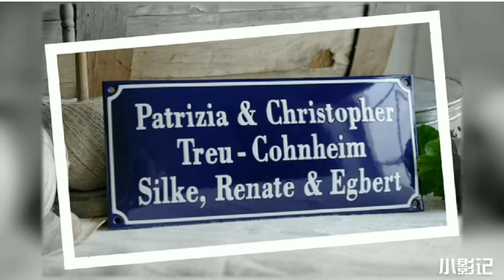Number Enamel Signs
If you like and want to buy , please tell me you mind.

We are a enamel signs manufacturer, our products are export to EU and America, Australia,Canada etc. countries. We also produce customized many kinds of door plate, thermometers, advertising sign,street plate, warning sign to some big companies. We can brush enamel signs by manual work,the brushed enamel signs the between the colors and the colors can be felt with the fingertip and have a layer/embossed effect when touching. Our vitreous enamel signs from heavy duty 20 gauge steel for the most realistic look of yesteryear and the enamel coated. Then put into stove/kilned at high temperature above 850°C/1276°F. So The very soul of the traditionally produced enamel signs.